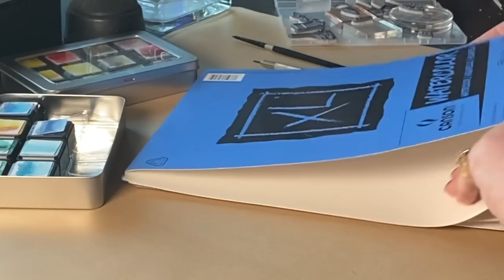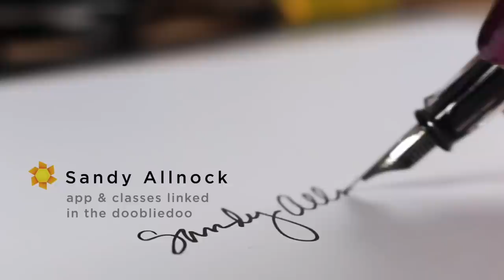When is a crafter called an artist? (my controversial opinion)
See supplies below as well as the blog post that has more info and pinnable images

Distress Inks - I think it was Tumbled Glass, Broken China, Salty Ocean, and perhaps Faded Jeans?
Scotch foam tape